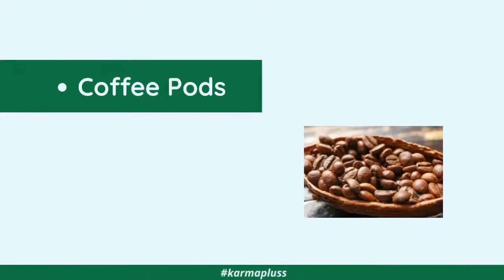Reusable Alternatives You Didn't Know About! | Karma Pluss - A Complete Recycle Solution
Karma Pluss is the only completely recycle-based application on the Playstore and AppStore. While many applications have come up with awareness, Karma Pluss is helping users practically overcome recycling problems.

Karma Pluss - A complete recycling solution, is a creative application to contribute to the environment, with little steps taken every day for an amplified change globally. The application is based on Reduce, Reuse, and Recycle and focuses on reducing global warming by minimizing carbon emissions.

check out now!! To know more.